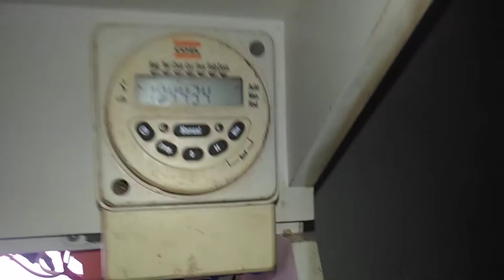MOSTRANDO MEU AQUÁRIO E COMO TRATO DO MEU PEIXE CASCUDO ☺️